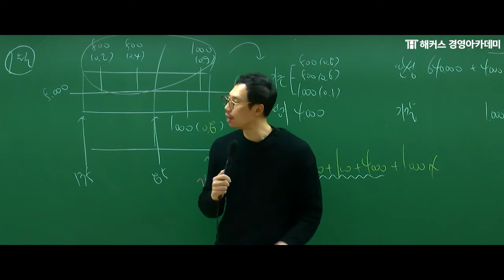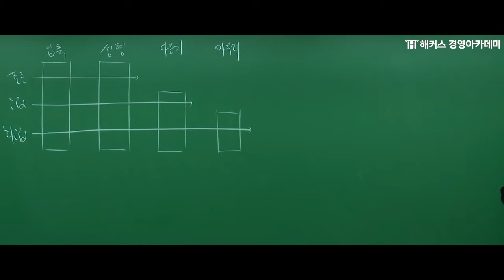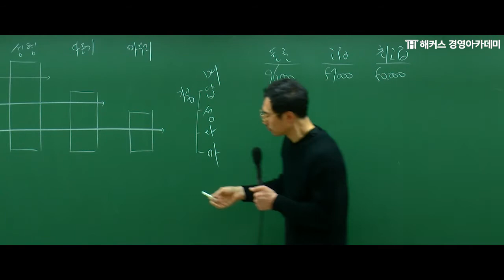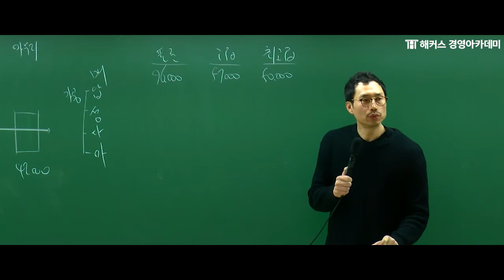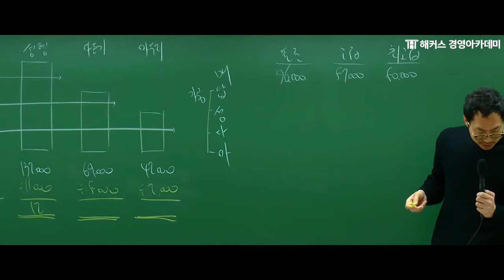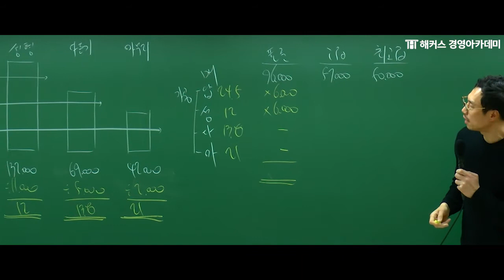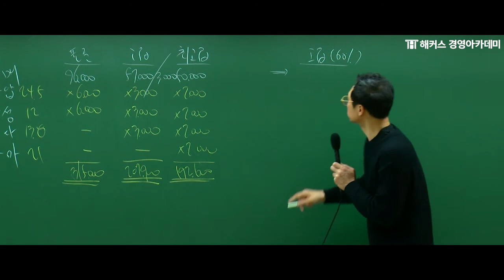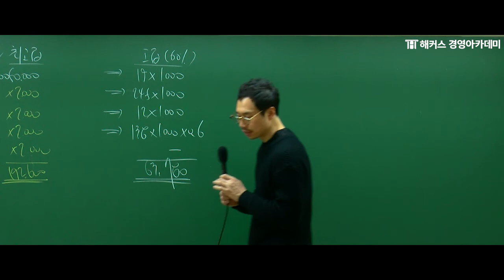[해커스 세무사] 세무사 2차_원가관리회계_작업공정별원가계산_엄윤 교수님